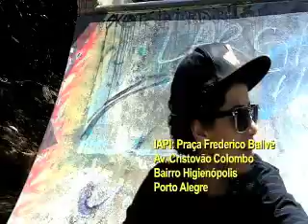Skate.doc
Skatistas mirins, amadores e profissionais falam sobre o esporte em Porto Alegre e a importância da pista do Iapi na formação de novos talentos.